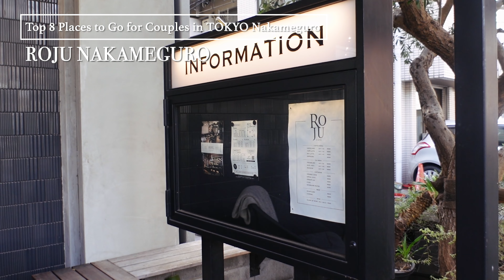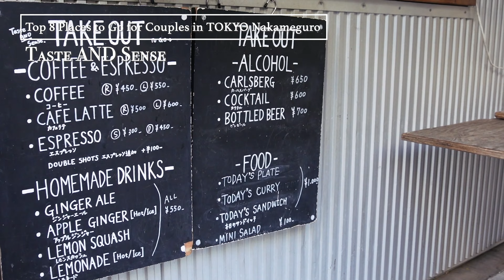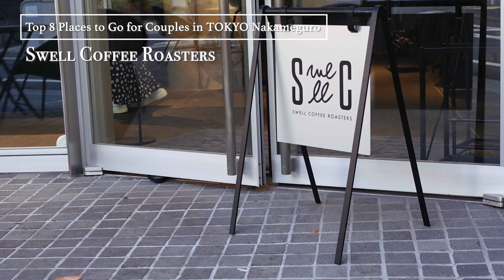BEST JAPANESE FOOD 2023: Tokyo Guide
Nakameguro is well known with Starbucks or Meguro river fireworks or Sakura, Hanami!

0:00 RIVERSIDE CLUB
1:12 ROJU NAKAMEGURO
2:35 JASMINE Yi Jiang Nan
4:10 Taste AND Sense
5:14 Swell Coffee Roasters
6:34 KINTO STORE Tokyo
7:47 Nakameguro Kunsei Apartment Restaurant
10:18 epulor

■RIVERSIDE CLUB
1F THE WORKS, 3−18−3, Aobadai, Meguro City, Tokyo

■ROJU NAKAMEGURO
1-9-3 Nakameguro, Meguro City, Tokyo 153-0061

■JASMINE Yi Jiang Nan
1-22-3 Higashiyama, Meguro City, Tokyo 153-0043

■Taste AND Sense
1FB-TOWN, 1−7−13, Kamimeguro, Meguro city, Tokyo

■Swell Coffee Roasters
OAKBLDGⅡ, 1−11−1, Kamimeguro, Meguro City, Tokyo

 ■KINTO STORE Tokyo
1-19-12 Aobadai, Meguro City, Tokyo

■Nakameguro Kunsei Apartment Restaurant
1-1-52 Nakameguro, Meguro City, Tokyo

■epulor
Tokyo, Meguro City, Aobadai, 1 Chome−19−10 Escenario Aobadai 1F

♢Camera♢
■ DJI pocket 2
■ SONY VLOGCAM ZV-1